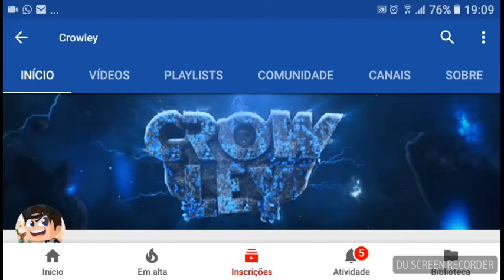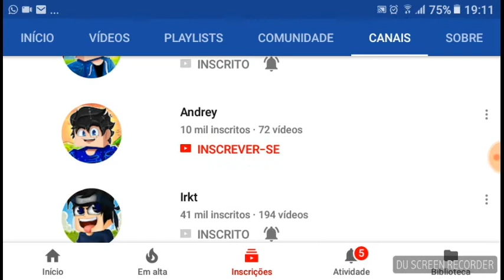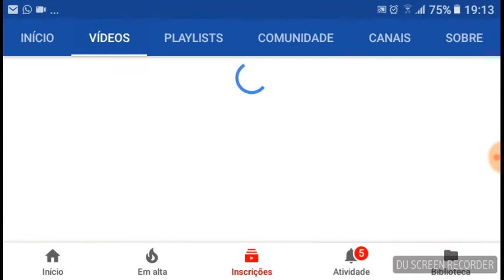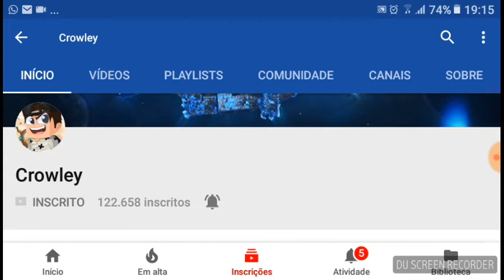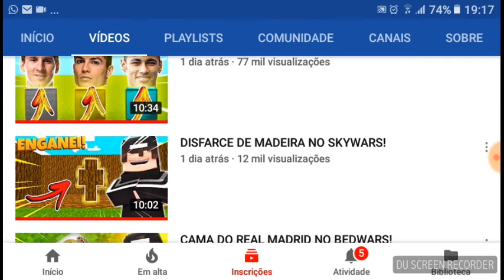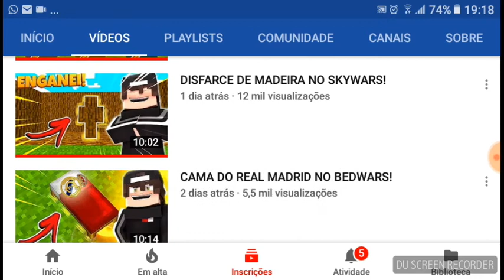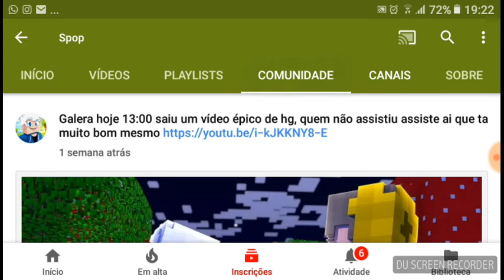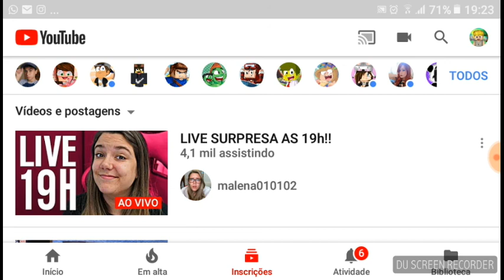LUTO CROWLEY DESCANSE EM PAZ!!!